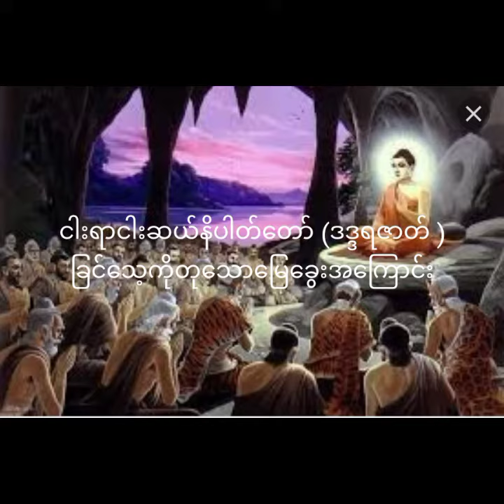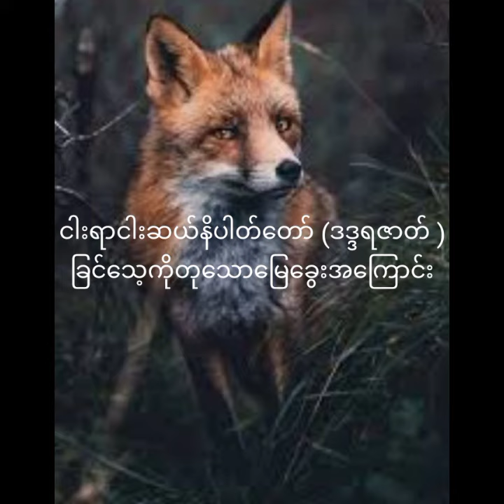ငါးရာငါးဆယ်နိပါတ်တော် (ခြင်သေ့ကိုတုသောမြေခွေးအကြောင်း)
​ငါးရာငါးဆယ်နိပါတ်တော်